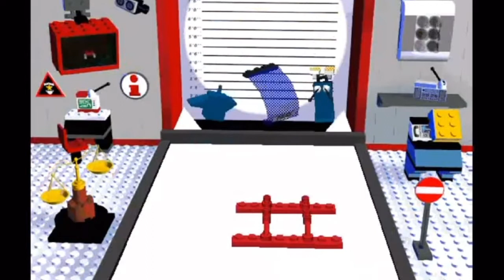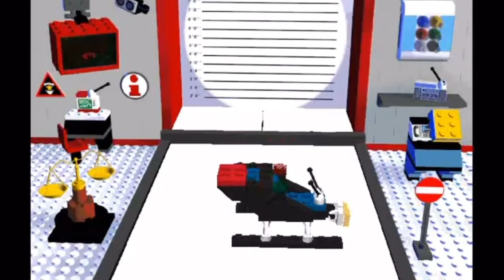Oceans Breath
TRACKLIST
1. Silicon Dreams (0:00)
2. Islandwave 1 (10:42)
3. Islandwave 2 (13:18)
4. Islandwave 3 (15:18)
5. Islandwave 4 (16:53)
6. Islandwave 5 (19:24)
7. Islandwave 6 (20:46)

Music recorded on the remote beaches of Percussion Island, Germany
The footage of the water was recorded at a house on Lake Erie
Cover photo and design by Jereme B
Special thanks to Software and listeners like you
Track 1 composed and performed by Mindscape
Tracks 2-7 sampled from the Lego Island soundtrack